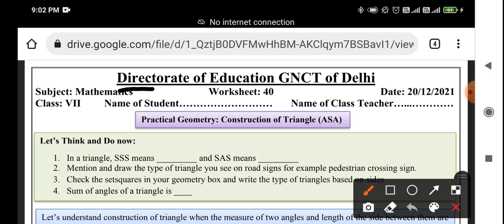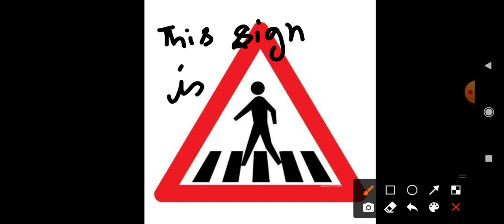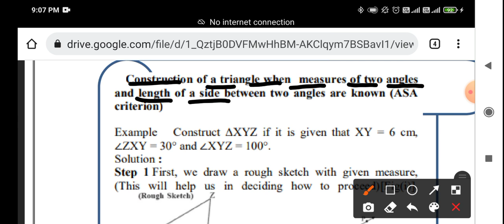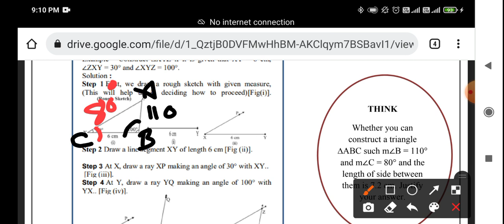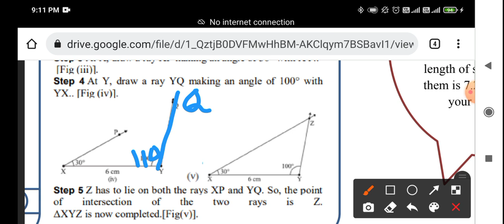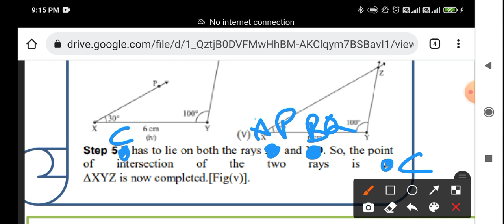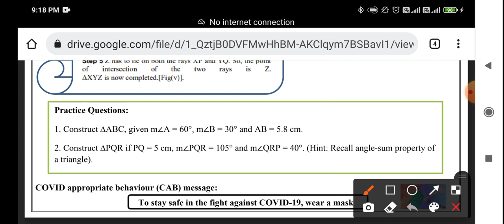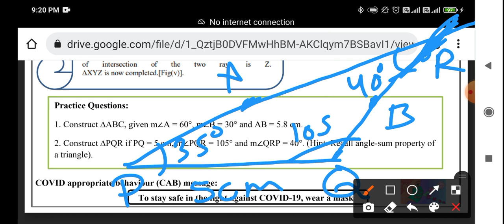Class 7th Maths worksheet no 40 (20/12/21)English medium ||maths worksheet no 40 class 7 || Solution